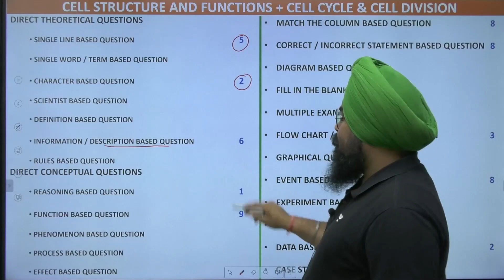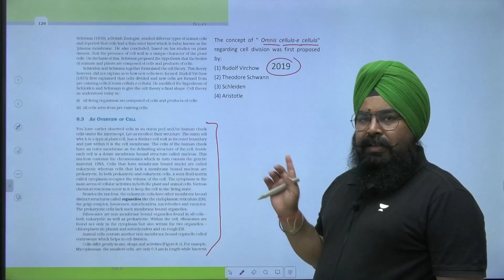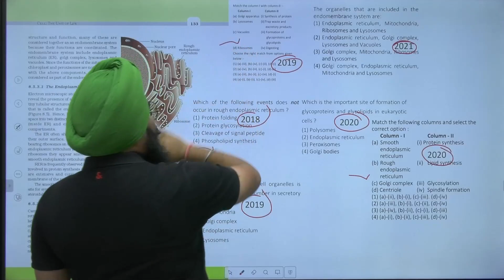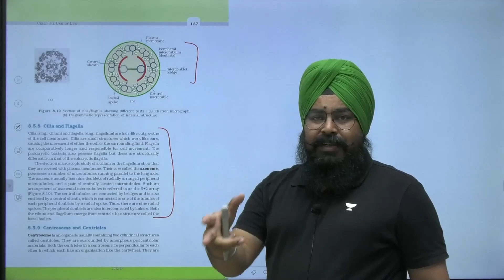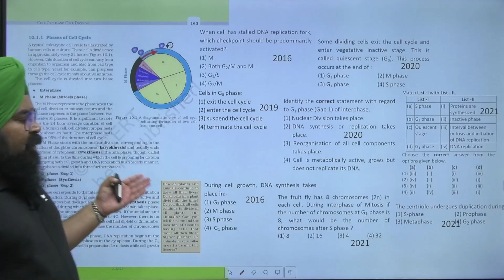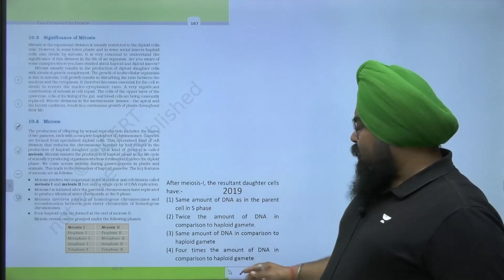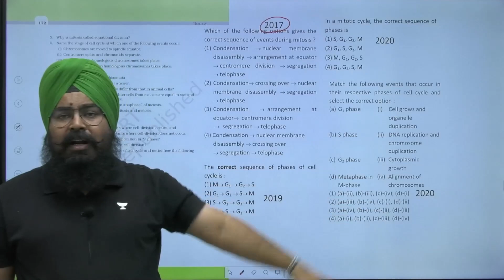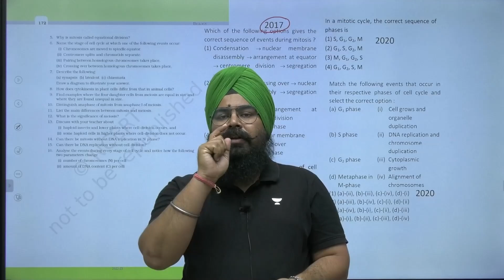Postmortem | Cell Structure & Function, Cell Cycle and Cell Division | NEETFLIX | NEET | Jagdeep Sir